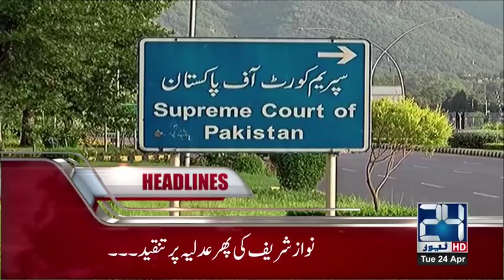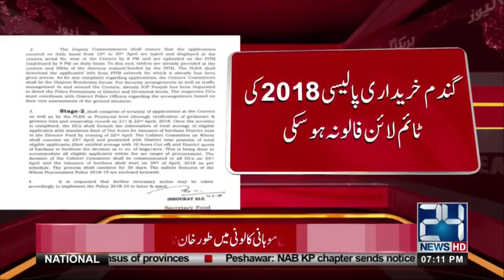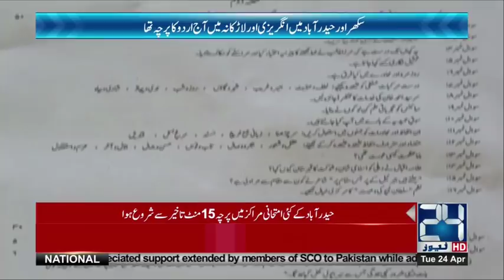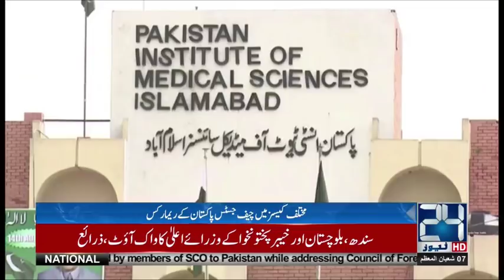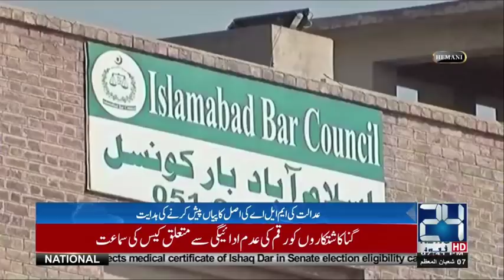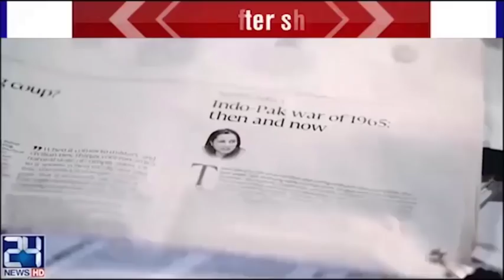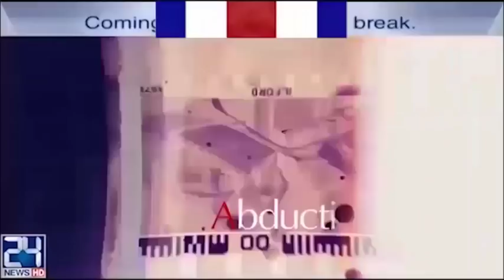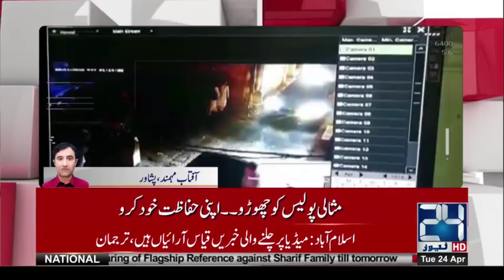News Bulletin | 07:00 PM | 24 April 2018 | 24 News HD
24 News HD is one of the leading news channels of Pakistan bringing you the latest current affairs from Pakistan and around the world.